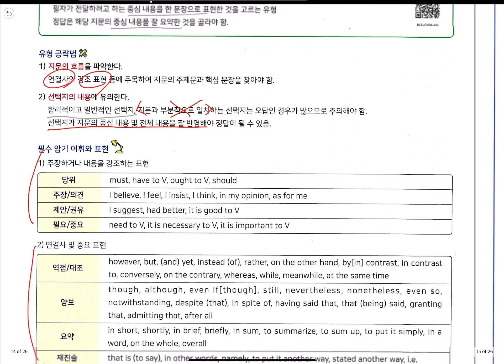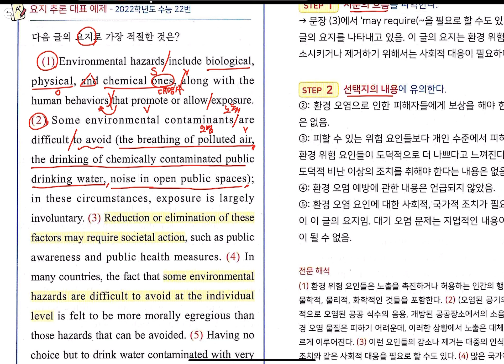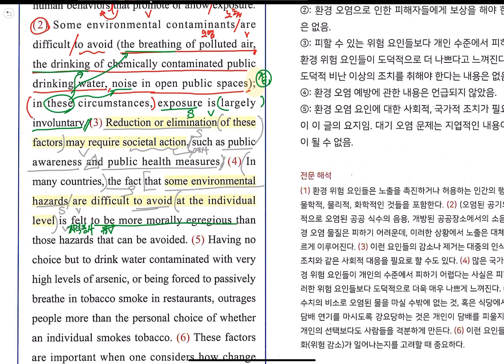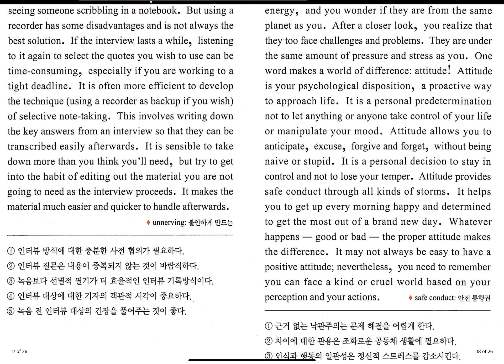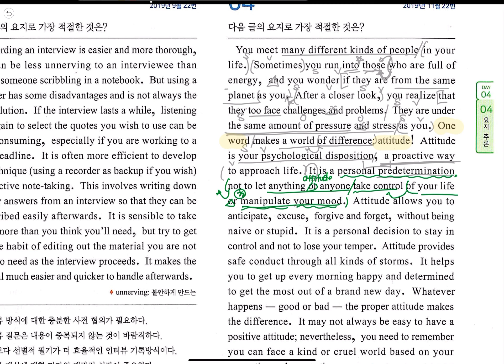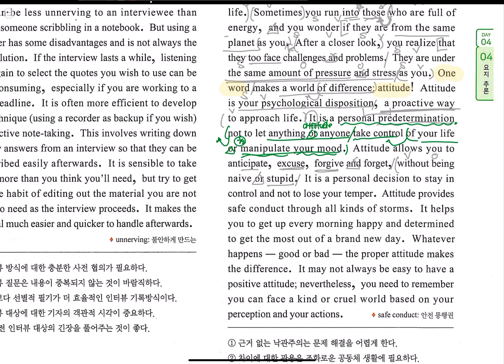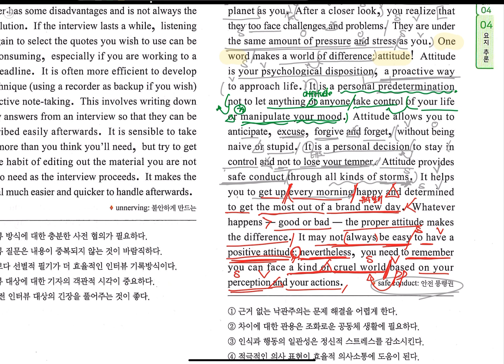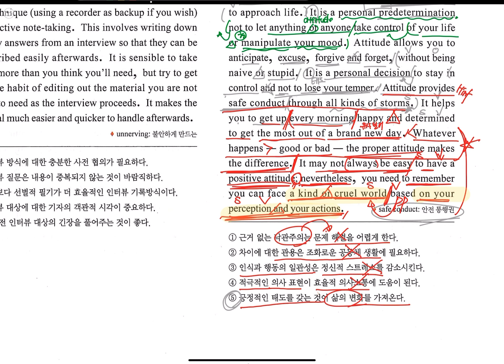23 고2 마더텅 기출독해_04. 글의요지추론